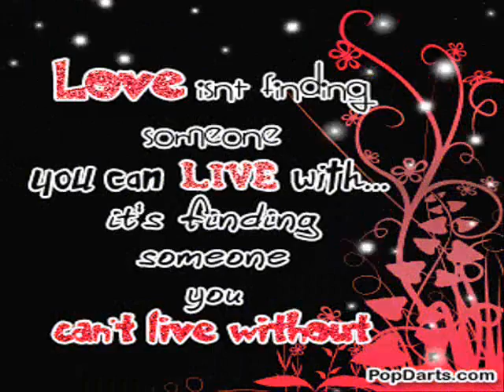Solo Cousins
yati ra